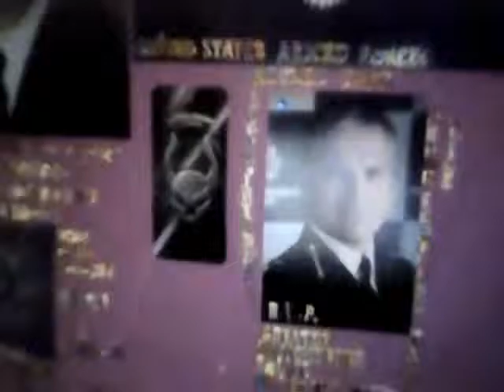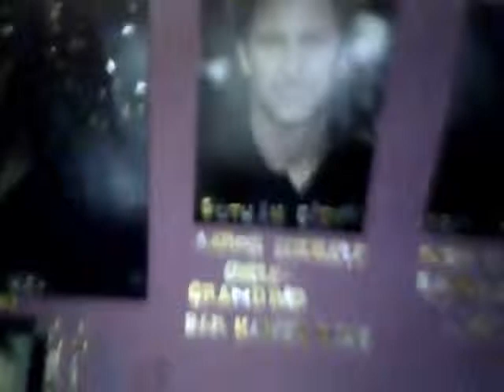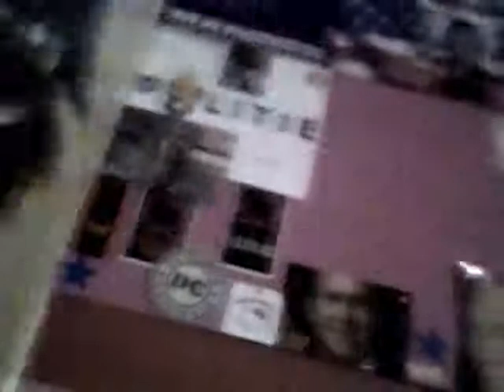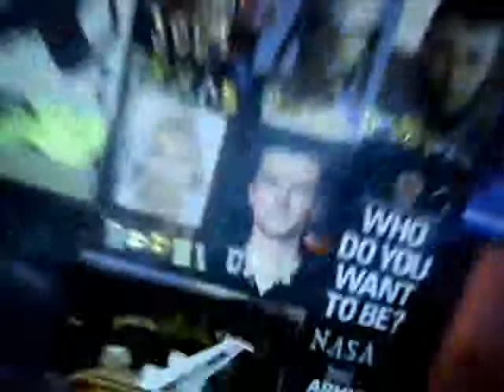Misery Business Ft JULY CHOIR USAF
Description
IN MEMORY OF SUPERINTENDANT MICHAEL TODD GMP
IN MEMORY OF SUPERMAN CHRISTOPHER REEVE
IN LOVING MEMORY OF COUSIN HEATH LEDGER
IN FATAL MEMORY OF KURT COBAIN [COUZIN]
FROM UNITED STATES ARMED FORCES
JIULY AND GEMINI PRODUCTIONS